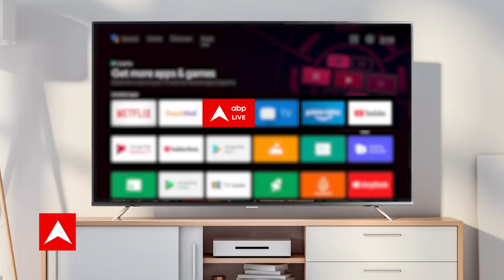Delhi News: विज्ञापन विवाद में आम आदमी पार्टी को 164 करोड़ रूपए का नोटिस,10 दिन में करना होगा भुगतान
Delhi News: आम आदमी पार्टी (AAP) को कथित तौर पर सरकारी विज्ञापनों (Government Ads) की आड़ में उसके राजनीतिक विज्ञापनों को प्रकाशित करवाने के लिए 163.62 करोड़ रुपये का वसूली नोटिस जारी किया गया है. दिल्ली के उपराज्यपाल वी.के. सक्सेना (V.K. Saxena) ने मुख्य सचिव को सरकारी विज्ञापनों की आड़ में प्रकाशित राजनीतिक विज्ञापनों के लिए ‘आप’ से 97 करोड़ रुपये वसूलने का निर्देश दिया था, जिसके एक महीने बाद यह घटनाक्रम देखने को मिला है.